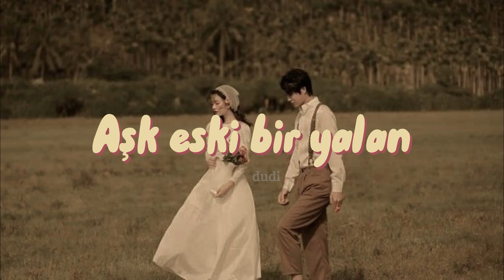Aşk Eski Bir Yalan - Kâmuran Akkor // Sözleri